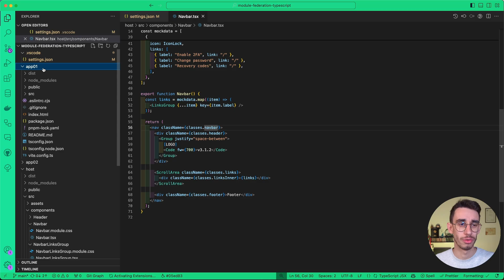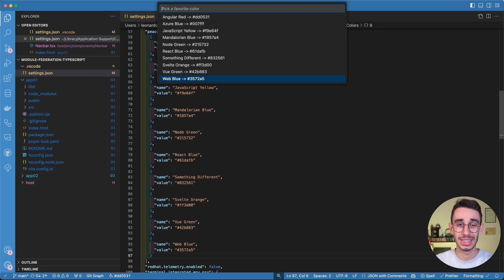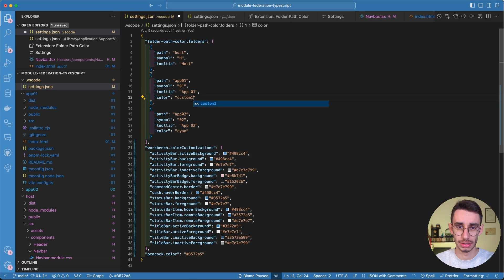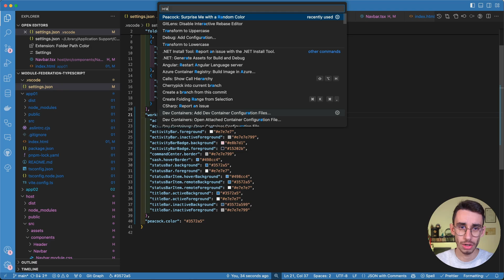🌈 2 Colorful vscode Extensions to Paint your Workflow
Colors 🌈 help us identify things in our surroundings, including vscode instances and files.
Today I show how I solved two problems I had, thanks to colors and 2 vscode extensions: 👇

1) Identify different vscode instances
This is quite common, you may have a backend and a frontend repo, or simply you’re working on multiple projects and it happens that you have some vscode instance open.
Short answer: Peacock.
You can indeed customize projects from the settings but this extension makes it so much easier.

2) Identify files and folders in the same repo
I was recently playing around with Module Federation, but this applies pretty much in all monorepo scenarios.
I wanted an easy way to know what project a file refers to and with another extension, Folder Path Color, I was able to do that!

TIMESTAMPS
00:00 Intro
00:25 Coloring a vscode instance
01:35 Coloring files based on their path